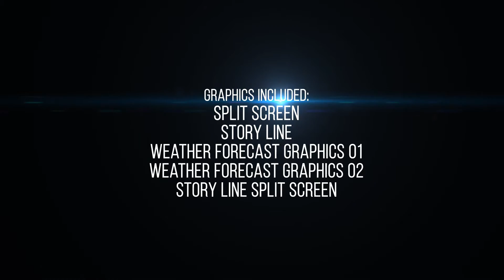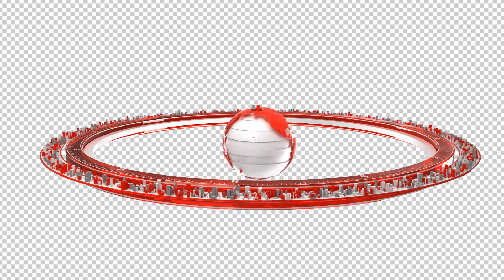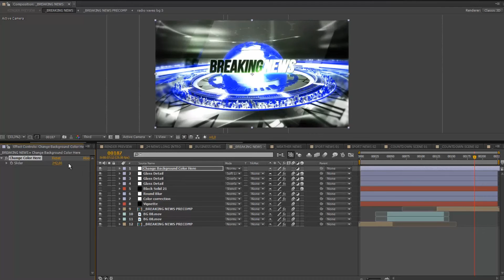24 Broadcast News Complete Package Video Preview 1920x1080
This project is made for TV broadcast news purposes or for your YouTube channel, but it can be also used for other types of presentations. Project includes all graphics for Broadcast News with easy possibility of changing colors to your needs with only one slider. Also Template is modular so each scene from long intros can be separate short intro, or you can change order of scenes and make your montage.

Project available in all colors ( change color with one slider )
Project includes:
BREAKING NEWS INTRO
BUSINESS NEWS INTRO
COUNTDOWN INTRO 01
COUNTDOWN INTRO 02
LONG BROADCAST INTRO
LOWER THIRD 01
LOWER THIRD 02
PLANET BACKGROUND WITH ALPHA 01
PLANET BACKGROUND WITH ALPHA 02
PROMO INTRO
SPLIT SCREEN
SPLIT THREE SCREENS
SPORT NEWS INTRO 01
SPORT NEWS INTRO 02
SPORT NEWS REPORT GRAPHICS
STATIC LONG BACKGROUNDS
STORY LINE
STORY LINE STUDIO GRAPHICS
2 TRANSITIONS
WEATHER FORECAST GRAPHICS 01
WEATHER FORECAST GRAPHICS 02
WEATHER NEWS INTRO
Videos in preview are not included.